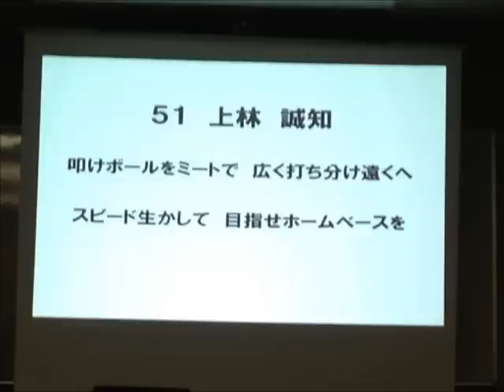福岡ソフトバンクホークス 上林誠知 応援歌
叩けボールをミートで　広く打ち分け遠くへ　スピード生かして　目指せホームベースを